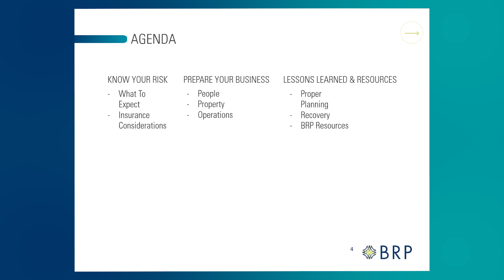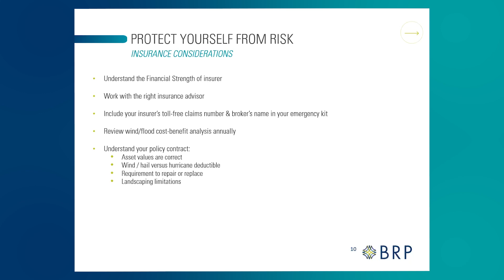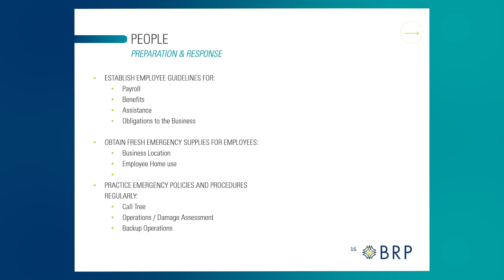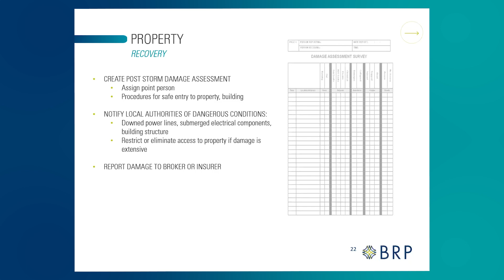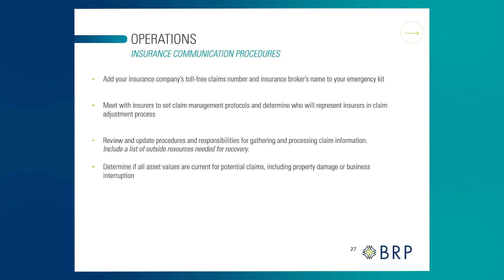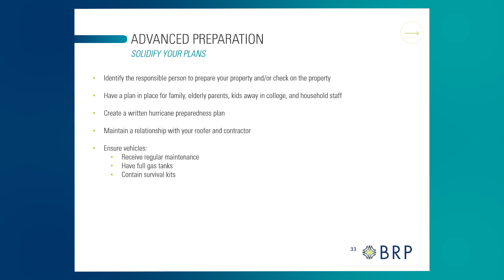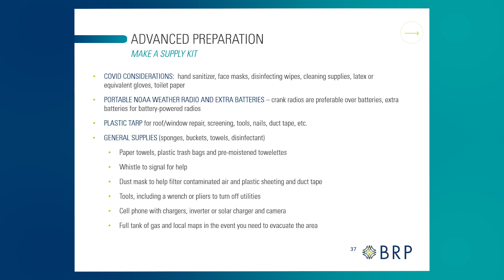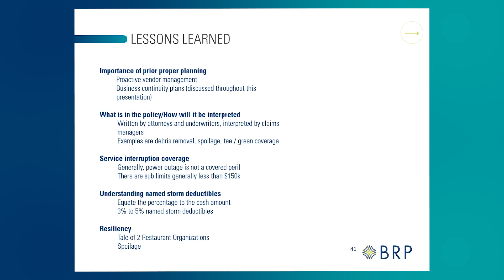2023 Hurricane Preparedness Webinar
This webinar will go over important information on how you can start preparing your home, family, and business in the event of a storm.

With our expertise in risk mitigation and best practices gained through recent storms, we have prepared a comprehensive set of resources to assist you in getting ready and secure well ahead of an imminent storm.